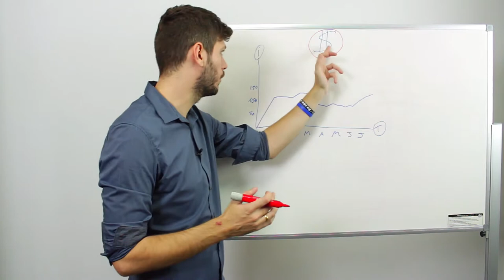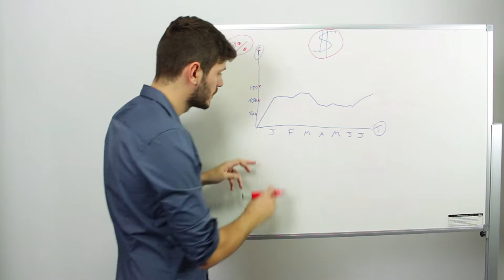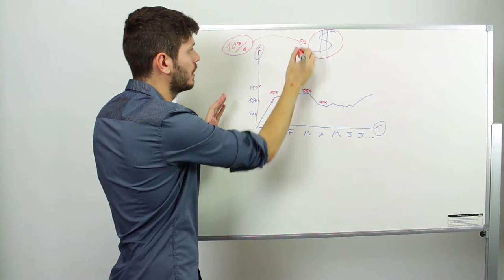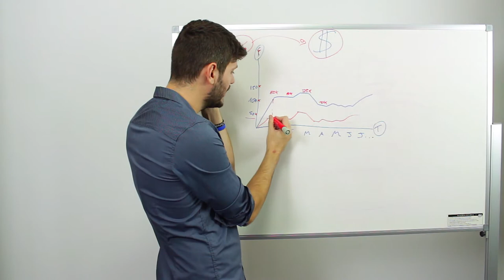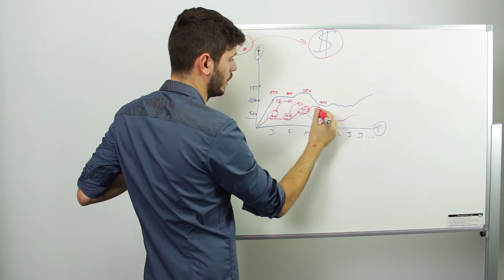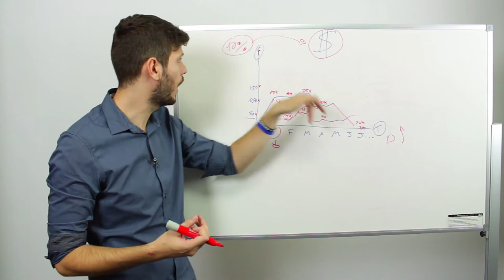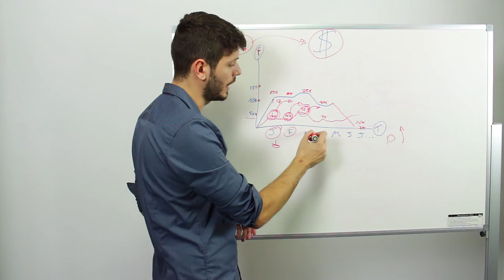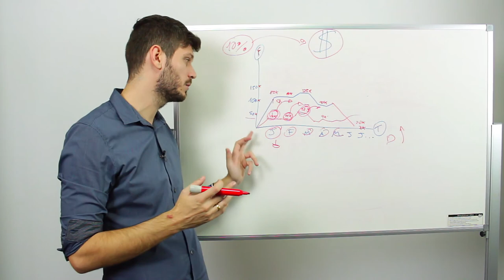Quanto devo investir no Google Adwords? | Aula #12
Uma das perguntas que recebo frequentemente em meu e-mail é "Quanto devo investir no Google Adwords?". Neste vídeo eu explico como eu gerencio os meus investimentos reduzindo as chances de investir demais ou pouco, e dessa forma também impeço que eu tenha qualquer prejuízo.